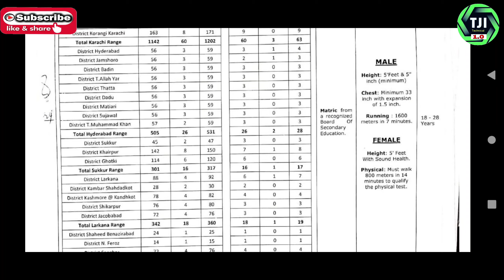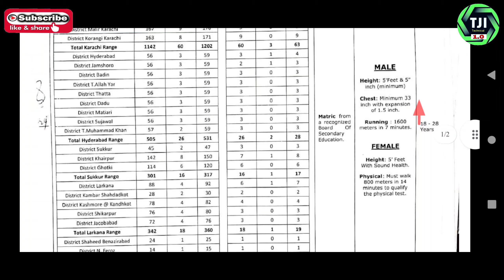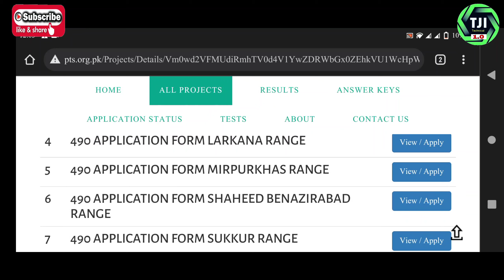Special Police Force (SPF-GOS 490) How To Fill Application Form Sindh Police Latest Jobs 2022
Latest Jobs Sindh Police Application Form How To Fill
Constable Lady Constable Jobs 2022